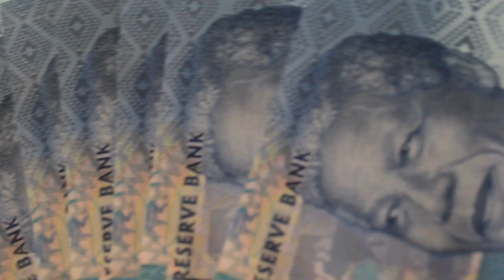Brian Miller-Chasing the dream [Official music video]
This video and it's audio explain how i see money and the show you where I'mfrom